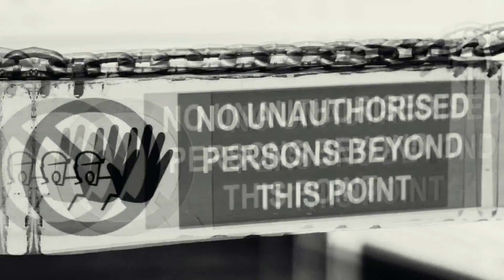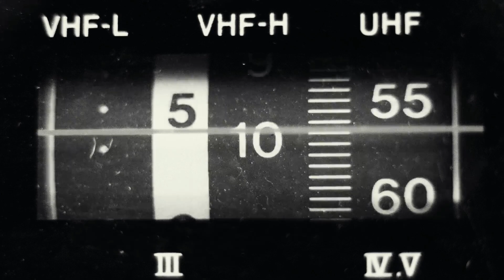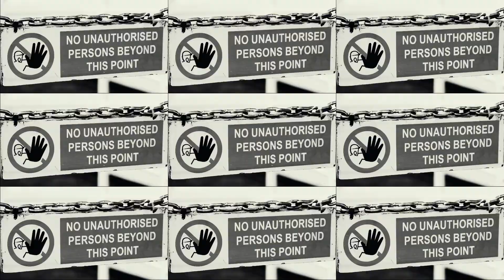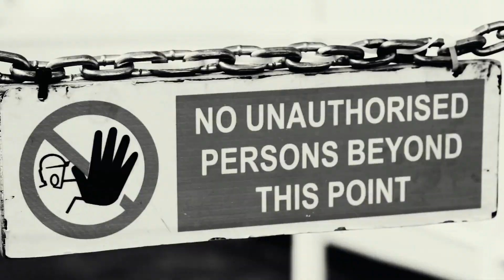Luca Maier, Lau.Tastic - Oh Gosh (Original Mix)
Genre: Hard techno

Label: Darkground Records

Artist:  Luca Maier, Lau.tastic
Release: Oh Gosh EP
Track: Oh Gosh
Remixers: Lost Minds

Release date: June 20th
Format: Digital

Film Maker : Luca Maier